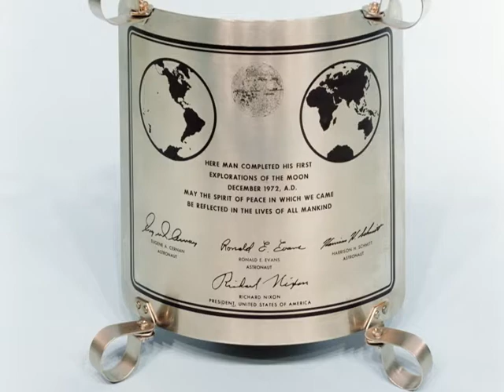Five Minutes in Space #12: Apollo 17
When Apollo 17 Commander Gene Cernan left the Moon, the first era of human beings exploring the lunar landscape came to a close. Decades later, it's well worth recalling his final thoughts on the achievement of the Apollo program, and its meaning for the future.